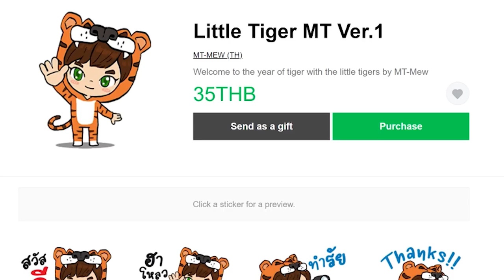ตอนที่ 22 เอ๊ะ มังกรร่ายเวทได้! จากประตู สู่ฟองน้ำ เเละรังมังกร - มายคราฟครีเอท (Create Flavored)